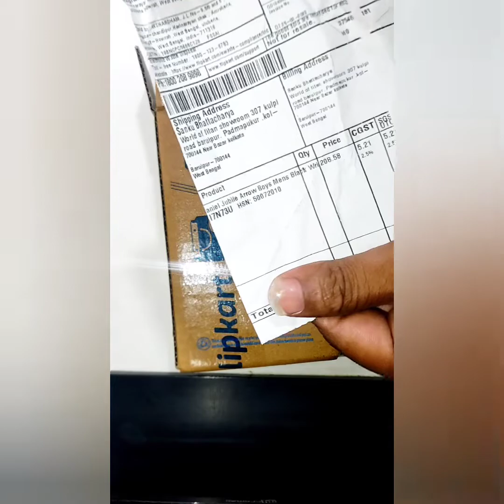Gents Daniel Jubile Wrist Watch unboxing video (hindi) Black latest watch 2022 Daniel Jubile Watch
Take a look at this Daniel Jubile Arrow Boys Mens Black Wrist Watch For Boys Analog Watch  - For Men on Flipkart

👆👆👆 rs 219

this is the purchase link of the product

if you want to buy this watch then go through the link and order

Daniel Jubile gents wrist watch unboxing video

wrist watch Daniel Jubile unboxing video

gents watch Daniel Jubile unboxing video